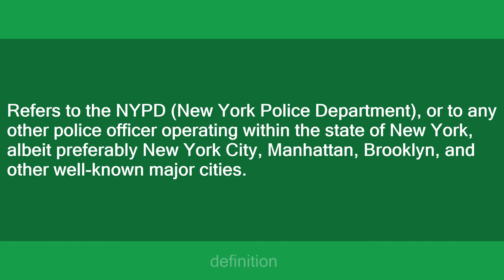New York's Finest